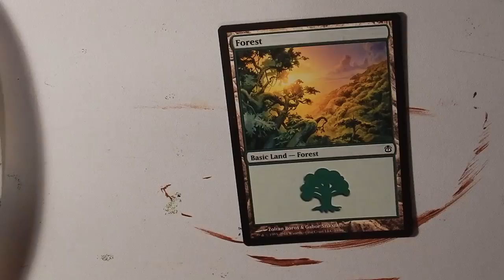Altering an MTG Basic Land - Forest into A Full Art Card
Getting back into the swing of things- it's been a while since I've done a card.

What I used:
Apple Barrel Black acrylic paint
Liquitex Basics in unbleached titanium, hooker's green, yellow oxide, prism violet, and phthalocyanine green,
Blickrylic in magenta and chrome yellow
Blue clean release painter's tape for protecting the back.
wooden toothpick to scrape paint off the card's front